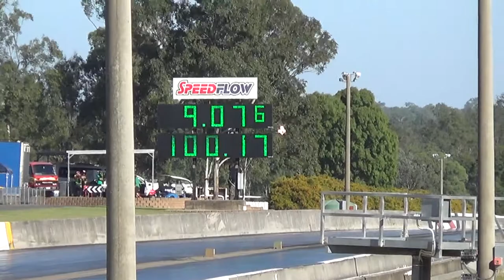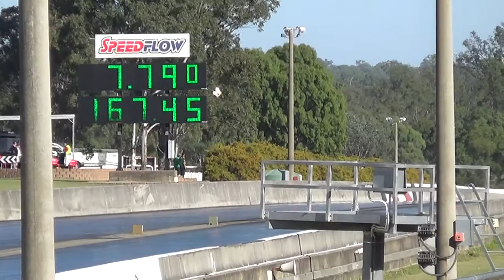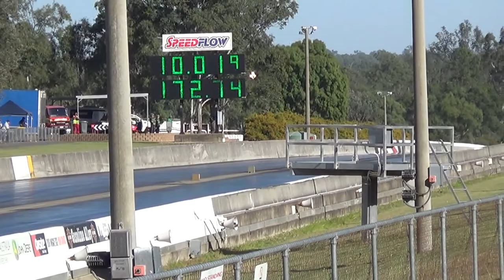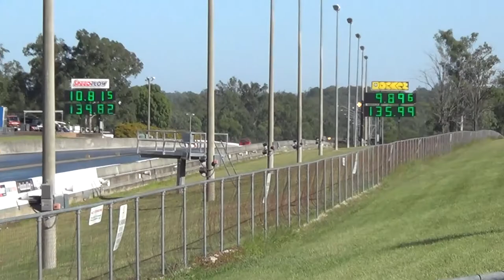Nostalgia Drags - Mixed Footage Part 1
Lets get a little "Fast and loud", Willowbank Raceway once again turn on a great event with the Nostalgia Drags held on Sunday 26-04-15, the brackets in this video are 'Top Eliminator', Quick Eliminator' and 'Gas'